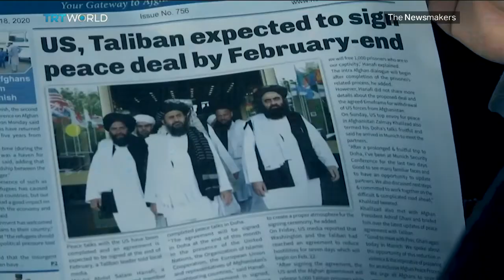Afghanistan’s Multiple Crises | 40 Years of Afghan Refugees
It's been five months since Afghans went to the polls, yet only last week did authorities give the win to Ashraf Ghani, but his political rival, Abdullah Abdullah is crying foul. It’s not the first time these two have been involved in a disputed election, but this time the stakes may be higher, with the US and the Taliban agreeing to a week-long reduction in violence, and if that holds  it may bring an end to almost two decades of war. But could the Ghani-Abdullah rivalry jeopardise the peace process? And while the political situation remains unstable, many Afghan refugees are paying the price. The Newsmakers sat down with UNHCR Chief, Filippo Grandi as he marked 40 years of Afghan refugees in Pakistan.

Guests

Ziaulhaq Amarkhil
Senior Adviser to President Ashraf Ghani

Farkhunda Zahra Naderi
Member of Abdullah Abdullah's Team

Filippo Grandi
UNHCR Chief